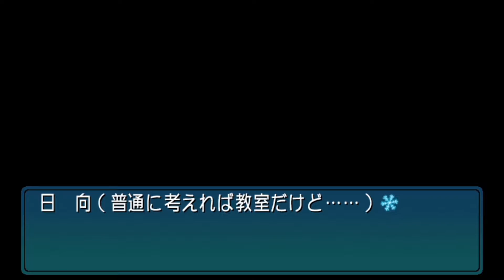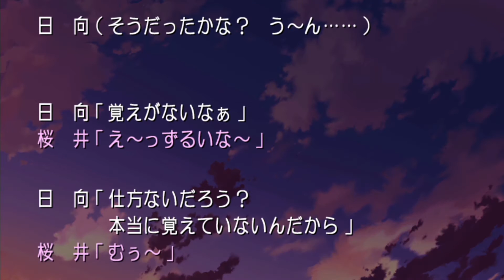【アマガミ】この景色は...楽園...！？ *3